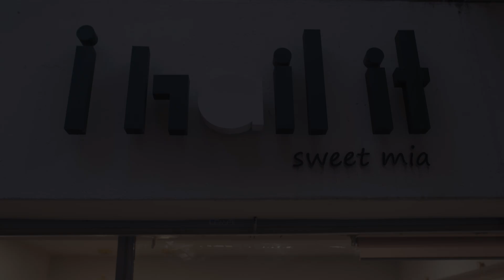I nail it sweet mia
Διεύθυνση: Νικηφόρου Φωκά 21, Thessaloníki, Greece, 54621

Στο "I nail it," προσφέρουμε μια πλήρη γκάμα υπηρεσιών για τη φροντίδα των χεριών, των ποδιών αλλά και των φρυδιών σας.

Οι υπηρεσίες μανικιούρ και πεντικιούρ περιλαμβάνουν λεπτομερείς διαδικασίες καθαρισμού, περιποίησης των νυχιών, ενυδάτωσης και εφαρμογής βερνικιού σε μια ποικιλία χρωμάτων και σχεδίων.
Οι εξειδικευμένοι τεχνίτες μας, σας παρέχουν τις τελευταίες τεχνικές για να εξασφαλίσουμε ένα εντυπωσιακό αποτέλεσμα, αλλά και για να σας χαρίσουν μια χαλαρωτική εμπειρία, ενώ παράλληλα διασφαλίζουν την υγιή εμφάνιση των χεριών και των ποδιών σας, παρέχοντας έτσι μια εκλεπτυσμένη εμπειρία υψηλής ποιότητας και  χρησιμοποιώντας τα καλύτερα προϊόντα για την περιποίηση του δέρματος, αλλά και των νυχιών σας.